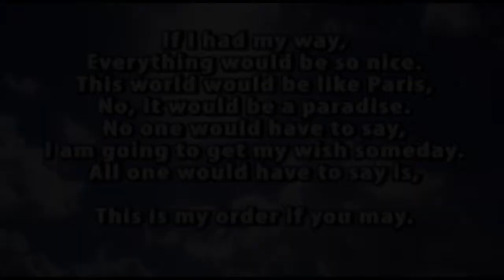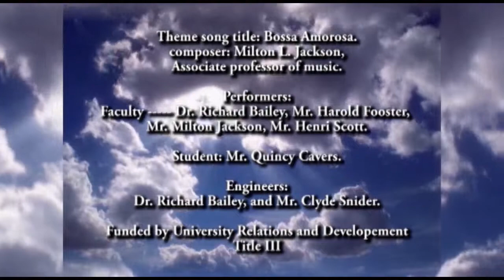The School Without Walls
Tariq Balderos
Freshman-Psychology Major